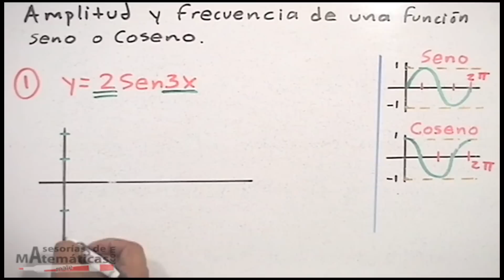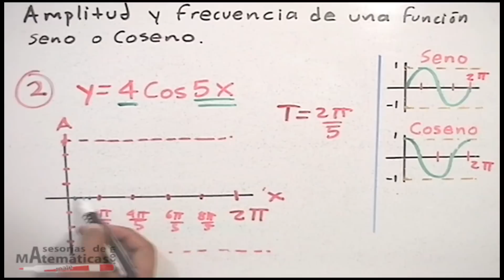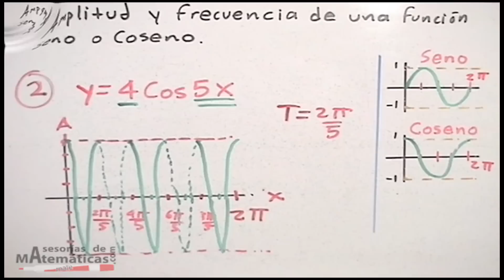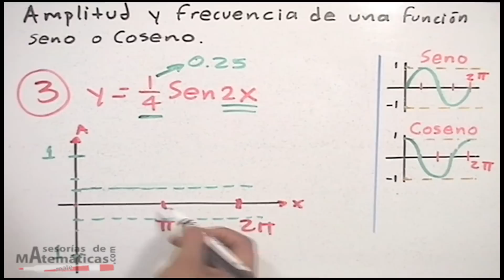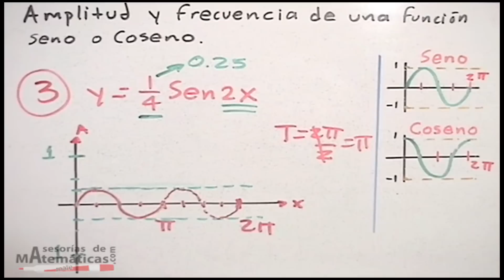* Amplitud y frecuencia│seno y coseno